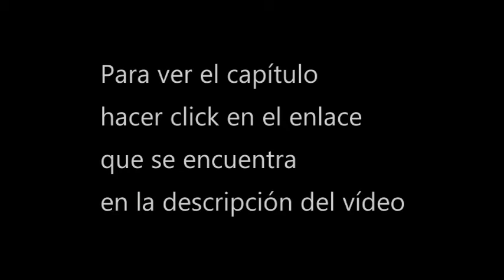[Ver] Spirit sword sovereing s4 cap 154 donghua sub espa 1080p